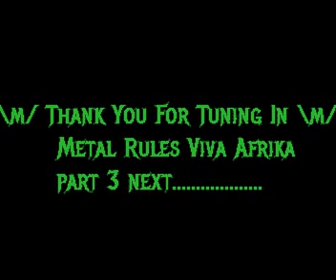The Metal & Hard Rock From Africa Show Episode 4 Part 2